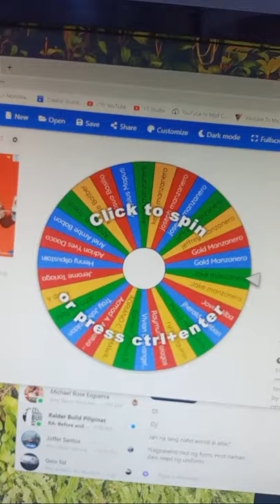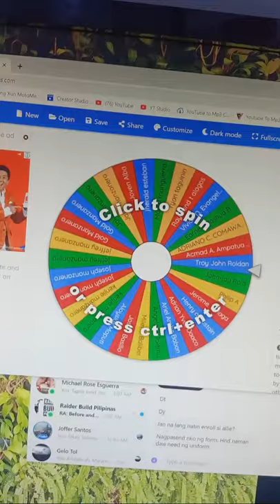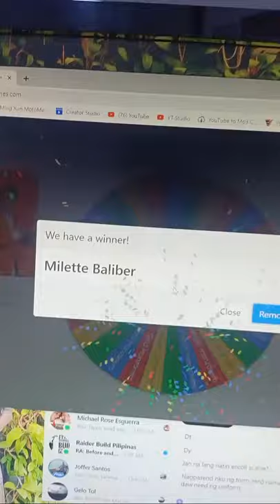Gille Helmet Raffle Draw Upon Purchasing A Sticker Pack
Motorcycle:
Suzuki Raider 150 FI
Accessories:

Apparel:
Racingboy Jacket
Racingboy Gloves
Adriatico Riding Jersey, T-Shirt & Tubemask
Benkia Jacket
Scoyco Gloves

Helmet:
Gille GTS-V1

Camera:
GoPro Hero 5
OPPO F11